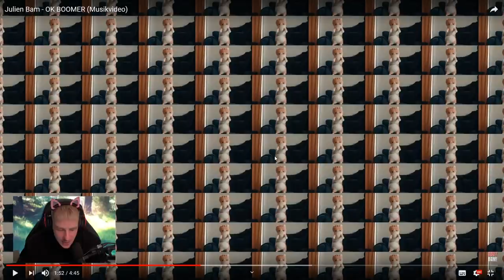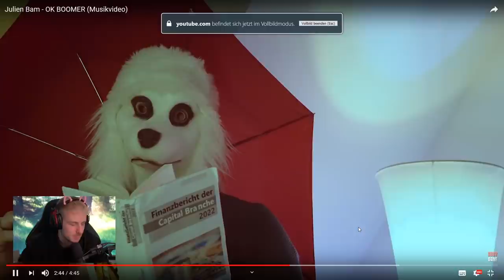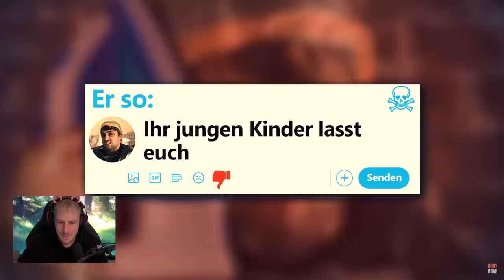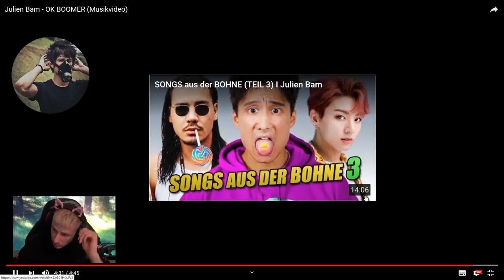Reaktion auf OK BOOMER von Julien Bam wieder gedisst wurden? | Rewinside Reaktion